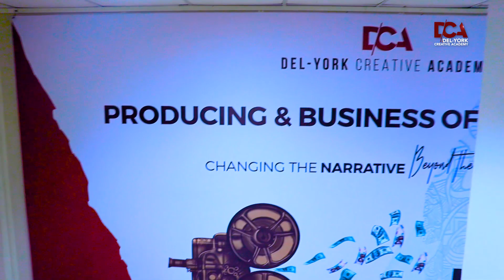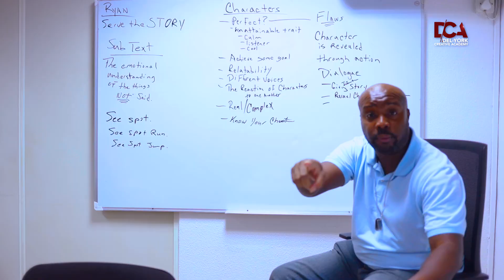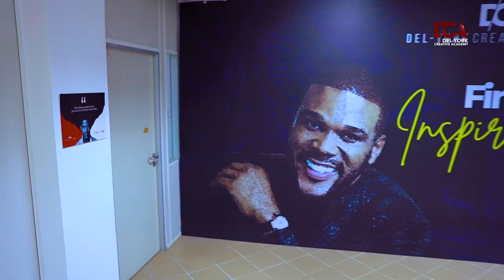Del-York Creative Academy Virtual Tour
You're welcome to our Lagos Campus!

We are excited to show you our state-of-the-art facilities. Enjoy the virtual tour of Del-York Creative Academy. Drop your favorite part of the tour in the comment section.

Registration to study at Del-York Creative Academy is ongoing, We await your messages via DM.